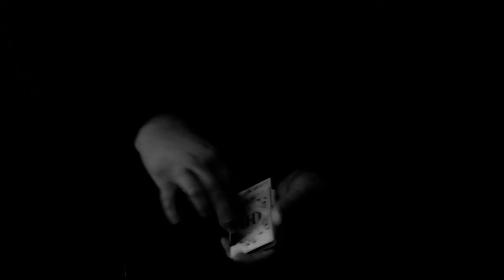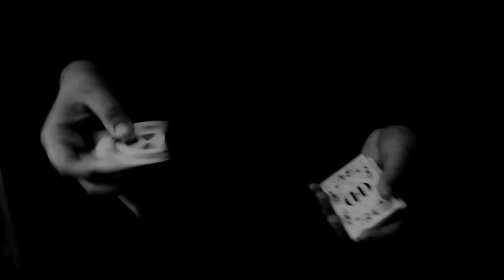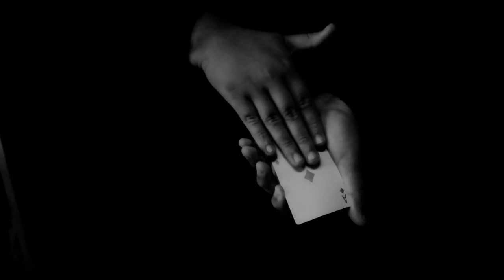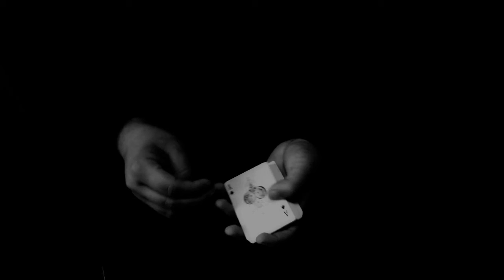Insane Card tricks - Mind Blowing ( Must Watch )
whats up paradox fans tonight we are bringing you something sick! This kid is just insane at doing black magic and card tricks. These will blow your mind.